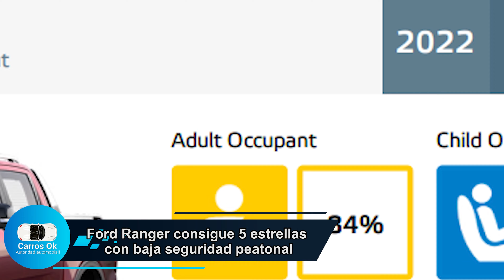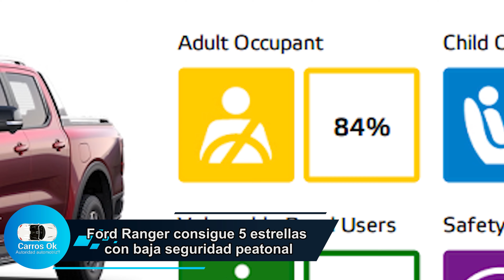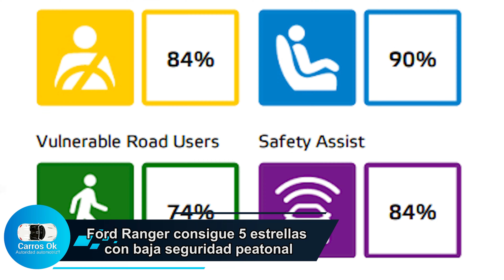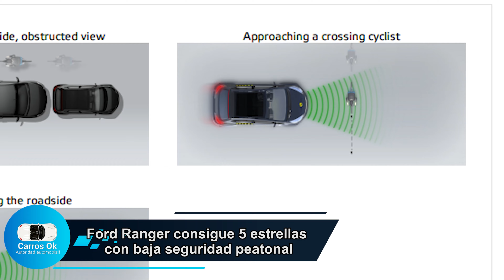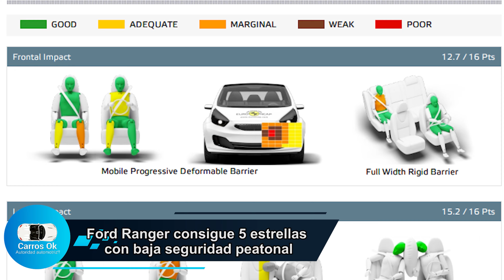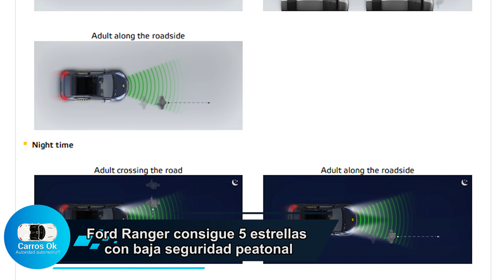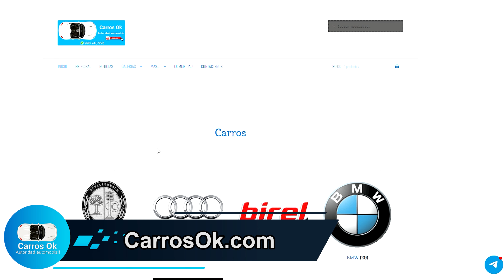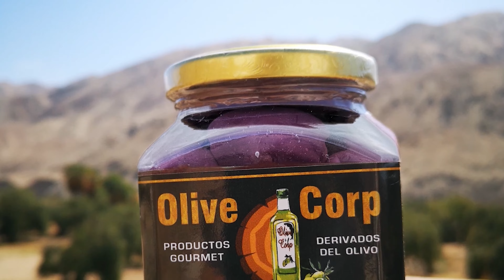Vehículo eléctrico y energía solar en Nigeria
Nigeria país productor de petróleo con grandes riquezas naturales tiene un paupérrimo sistema vehicular que gracias a un ingenioso empresario lo convertirá de pobre a avanzado con energía solar, en el programa de hoy te lo contamos.
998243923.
*Compra y vende tu vehículo te ayuda a identificar lo que debes conocer para que no te afectes al comprar o vender un vehículo